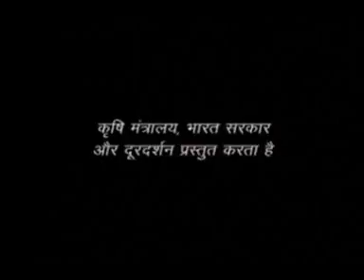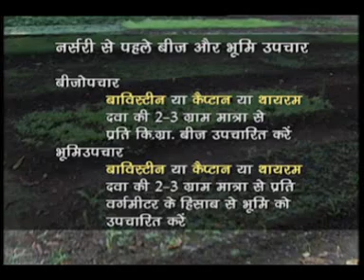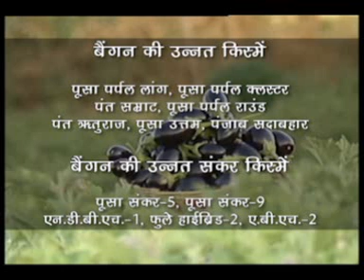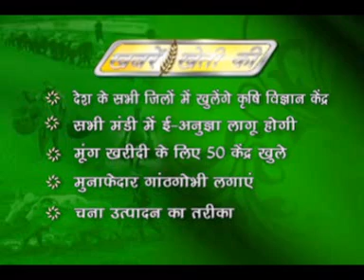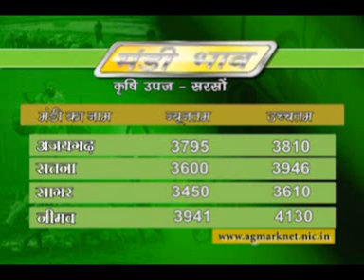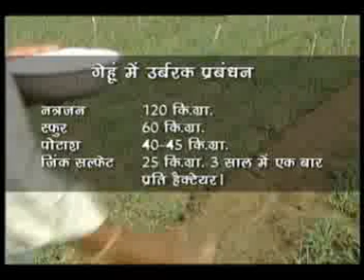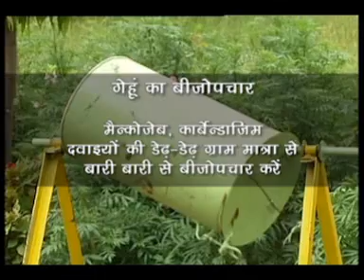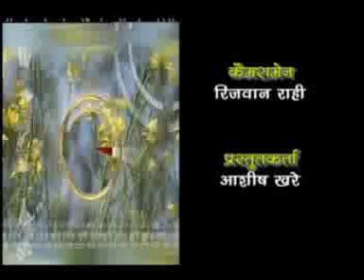08 11 16 Krishi Darshan Bhopal MP